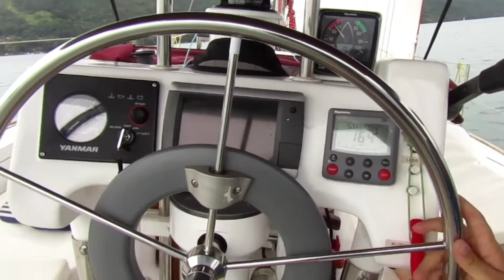Episódio 5 - Regata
Nesse episódio falo um pouco das regatas, o lado de competição da Vela, com foco na modalidade de alto-mar e longa distância!
Para saber mais sobre o projeto basta clicar no link na bio!

[Música livre disponibilizada pelo canal Kamara Beats]